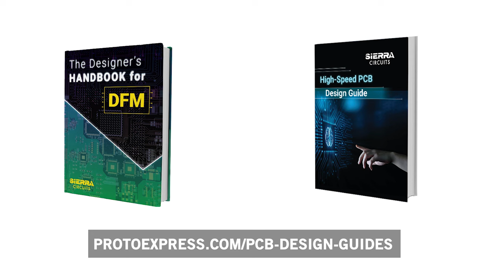The Intersection of AI and PCB Design with Kirsch Mackey | Trace Talks EP 2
Join us for the second episode of Trace Talks, where host Amit Bahl sits down with special guest Kirsch Mackey to dive deep into the intersection of AI and PCB design. Filmed at Sierra Circuits’ assembly facility in San Jose, CA, this episode offers exclusive insights into the evolving landscape of electronic engineering.

Kirsch Mackey, founder of HaSofu and adjunct professor at the University of Arkansas, shares his journey and motivation behind creating HaSofu. With a keen focus on addressing the gaps in traditional education for electrical engineers and PCB designers, Kirsch unveils his unique teaching framework for success.

From discussing the current state of AI in PCB design to zooming in on JITX and exploring AI software applications, Kirsch provides invaluable perspectives on the role of artificial intelligence in revolutionizing the industry and discusses the tipping point for AI adoption.

With engaging discussions on the future of PCB design and the impact of AI, this episode promises to be both informative and thought-provoking. Tune in to discover why AI won't be taking your job anytime soon and gain a deeper understanding of the evolving dynamics in electronic engineering.

This podcast was filmed and edited by @shreyanszaveri and his team.

EPISODE BREAKDOWN

0:00 - Intro
2:18 - The founding of HaSofu and teaching designers and EEs
9:50 - The Mackey teaching framework for success
16:00 - The current state of AI in PCB design
20:00 - Zoom on JITX
27:23 - AI software for PCB design
33:45 - The tipping point for AI
41:11 - SierraConnect, a “slow moving iceberg” (sending the whole marketing department into smh mode)
47:40 - Where Sierra Circuits stands in the world of PCB education and resources
51:57 - Kirsch Mackey, future PhD
57:48 - AI won’t take your job anytime soon

RESOURCES DESIGNED FOR YOU

How to Learn PCB Design 2024 (My Process and Experience) by Kirsch Mackey: